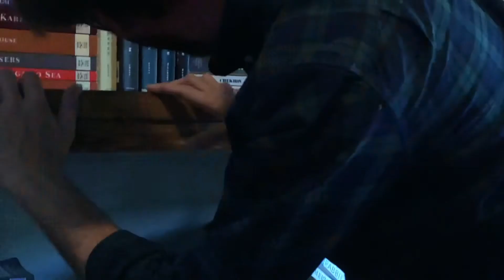rusty nails [fan made]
Song: Rusty Nails

An autobiography featuring my inner saboteur. Unfinished.

Inside/Out - a poem

As I sit to be as one,
To find myself complete as none

A whisper in the air, a feeling of ease
but not for too long as I am displeased

The feeling is back, stronger than before
I fight the onslaught but my mind says not...

Rusty Nails-lyrics

In broken speech
You tricked me on shaky ground

It feels like walking on rusty nails
But the pain's not mine

Where we collide
Down is the only way out
'Cause hell's above

I've tried to
Focus on anything

But the strain inside

Some words rush
Oh, like jets in the sky

Don't stay long
Just passing by

But you talked it away

You talked it away